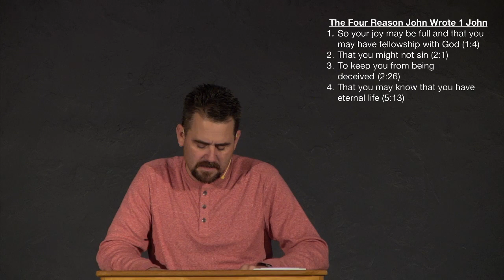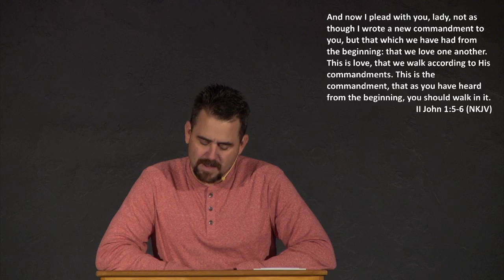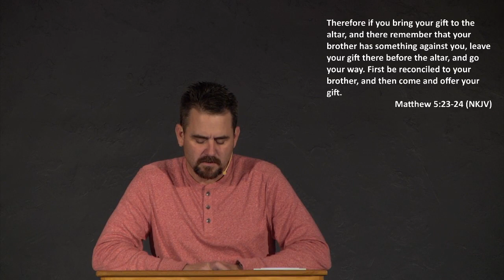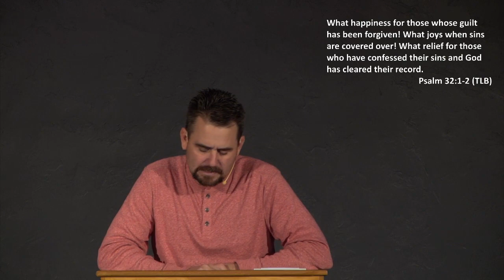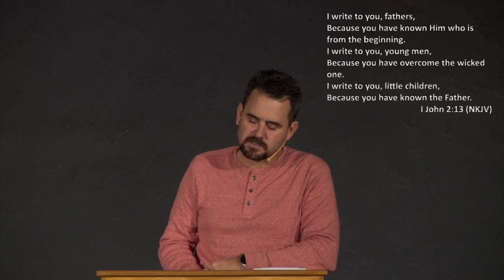1 John 2:7-14 Bill Gallagher; December 29, 2022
1 John 2:7-14 Bible study by Bill Gallagher at Calvary Chapel of Gridley on 12/29/22